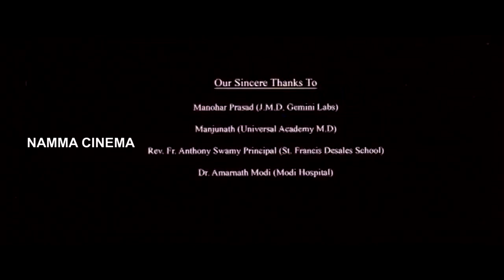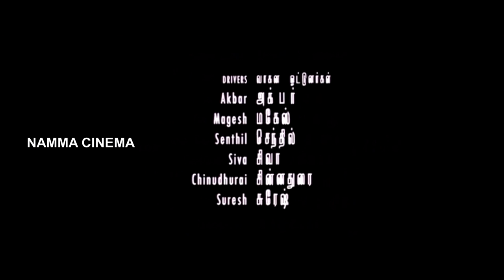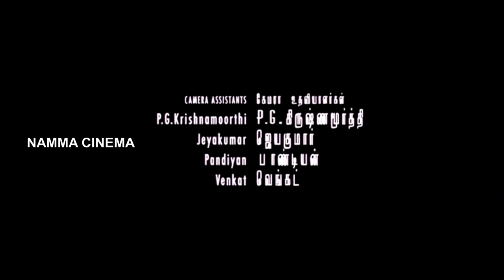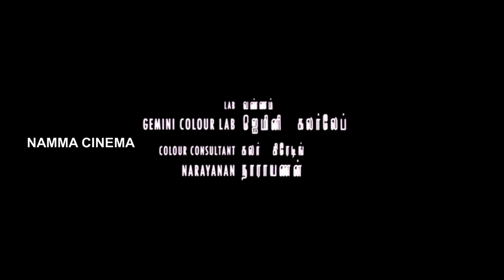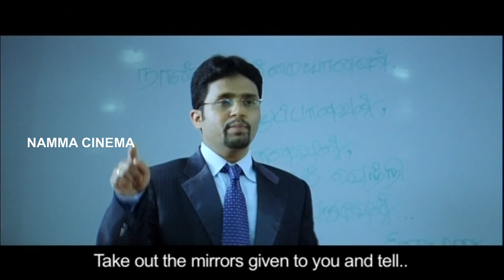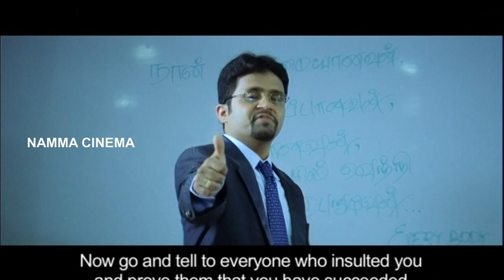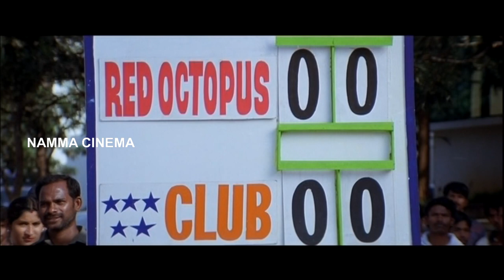Gaantham Super Hit Tamil Movie | Rachana Maurya | Pandiarajan | Tej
Do Watch and Enjoy Super Hit Tamil Movie Gaantham HD Only

Gaantham Is a Tamil Movie Written and  Directed by V.M. Shravanan with the Cast of Rachana Maurya, Pandiarajan and Thej.

MOVIE : Gaantham
CAST : Rachana Maurya | Pandiarajan | Tej
DIRECTED BY : V.M. Shravanan

PLOT :

A carefree man falls in love with a beautiful woman but gets rejected by her. Unable to forget her, he goes to great lengths to prove his love to her.